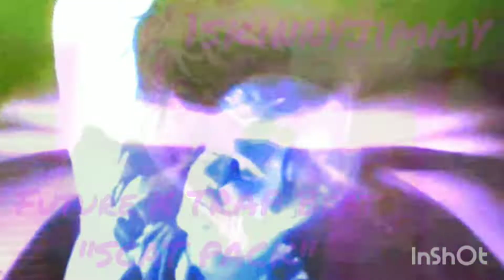[FREE] Future X TRAP Type Beat - "Scat Pack" ( prod by 1skinnyjimmy )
[FREE] Future X TRAP Type Beat  - "Scat Pack"
 ( prod by 1skinnyjimmy )

Must Give Credit:  Prod. by 1skinnyjimmy

Producer Contact/Links😹

Sound Cloud: 1skinnyjimmy